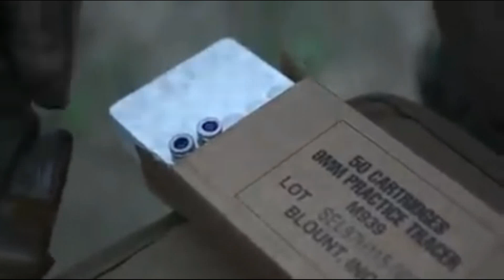M72 LAW :Lanzacohetes Usado por Colombia.